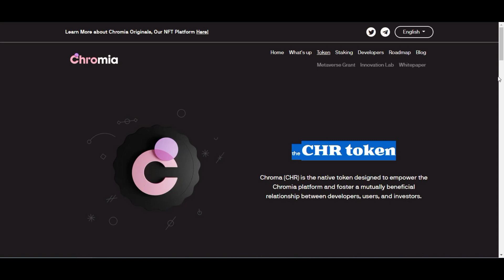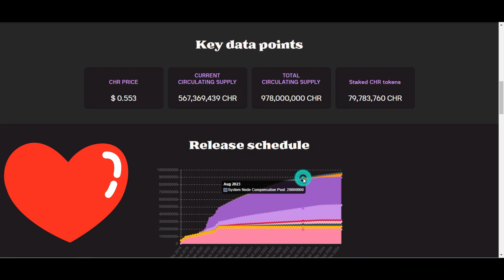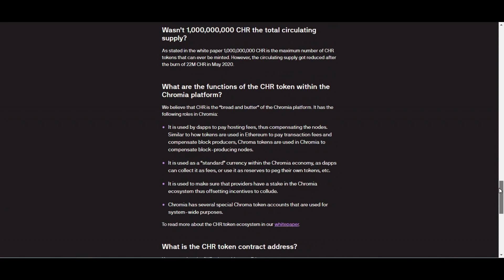The CHR token | Chromia Token Price | CHR token utility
Chromia is an open source public blockchain conceived of by Swedish company Chromaway AB. The Chroma token (CHR) was launched in May of 2019. The technology behind the Chromia blockchain is adapted from an earlier technology called ‘Postchain’, a solution provided by Chromaway AB for enterprise clients.